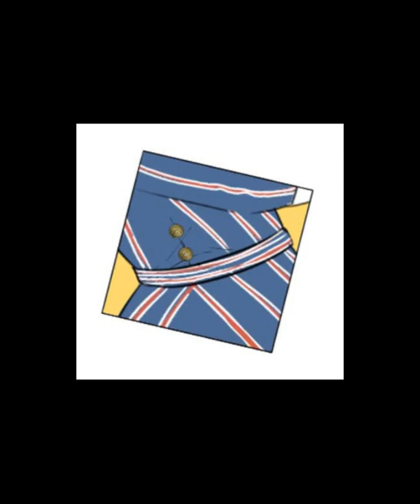COUPLE OF MIRRORS Manhwa Chapter 43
Title: Couple of Mirrors
Native Title: 双镜
Also Known As: Double Mirror , Shuang Jing , 雙鏡
Genres: Thriller, Historical, Mystery, Drama
Synopsis : You Yi is a young, innocent, and kind-hearted socialite and a successful author, living with everyone's adoration and envy. Her perfect life is turned upside-down when she discovers a betrayal by the two most trusted people in her life. With no one left to turn to, she finds refuge in the friendship and support of Yan Wei, a young photographer with a cold personality. Unbeknownst to all, Yan Wei has a deadly secret identity.